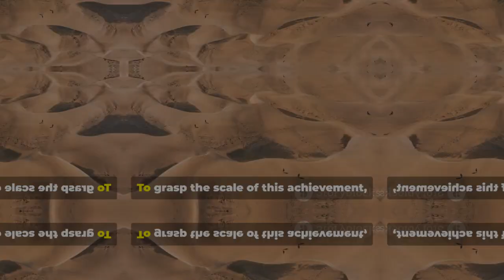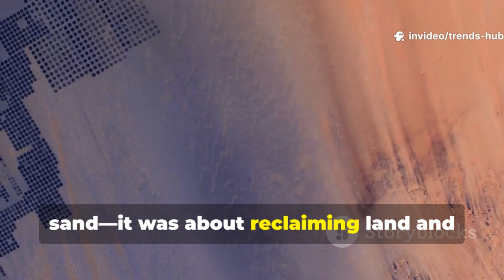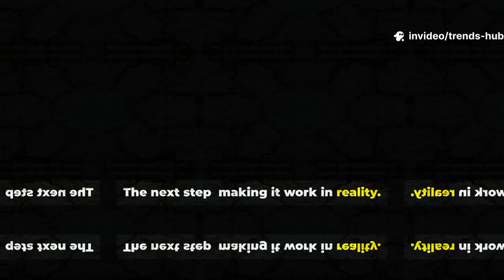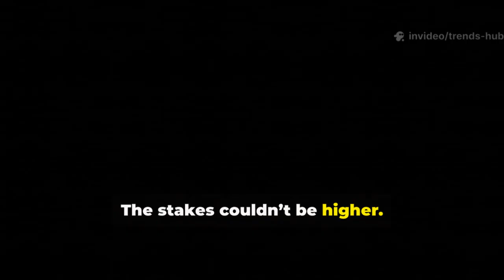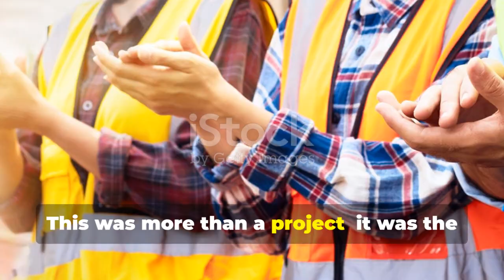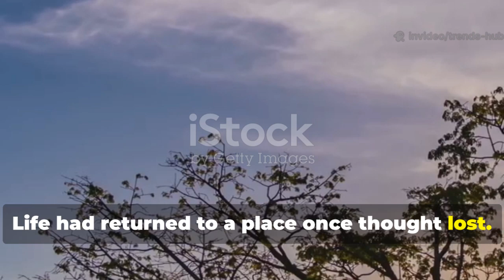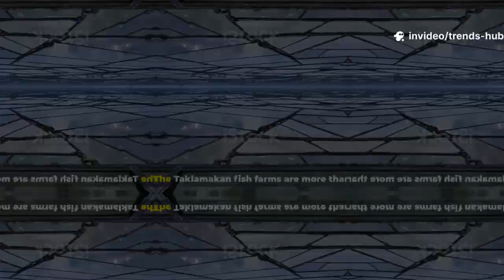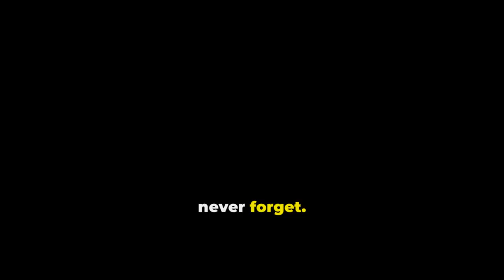China Put Millions of Fish in the Desert — The Outcome Was Shocking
In a move that stunned the world, China released millions of fish into one of its most barren deserts — and the results were nothing short of unbelievable. What seemed like a bizarre ecological experiment has now turned into a groundbreaking environmental success. Here’s how this bold move is reshaping ecosystems, defying expectations, and sparking global interest.